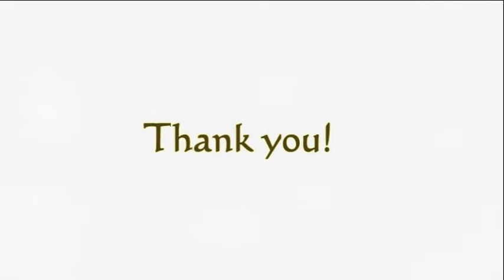Plastic Buckets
Focus on plastic barrel mold manufacturing